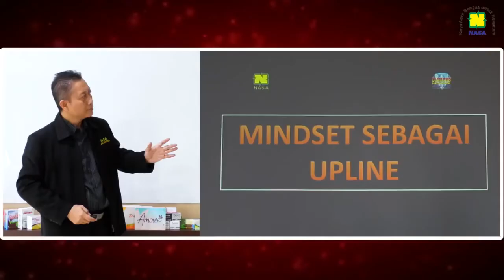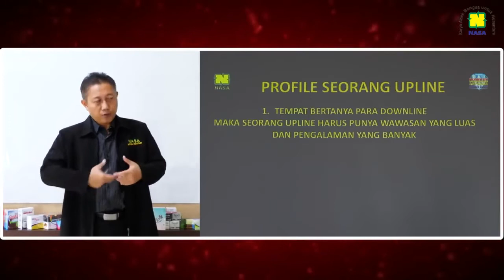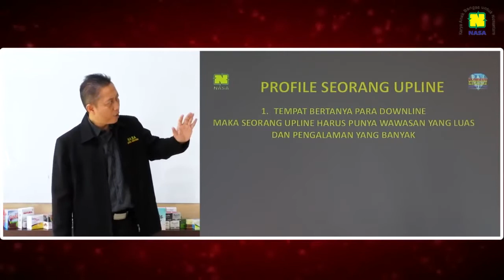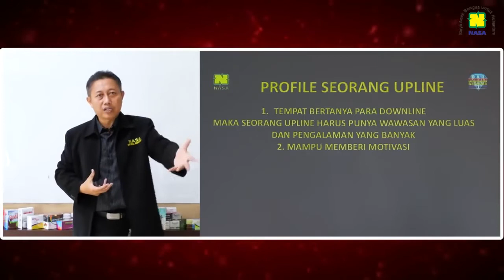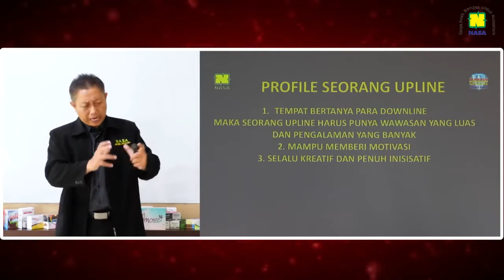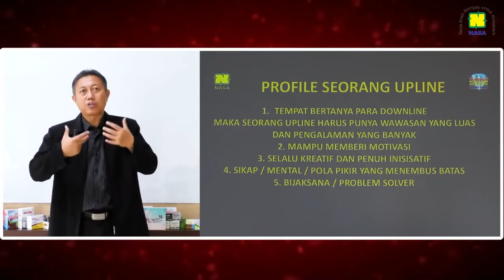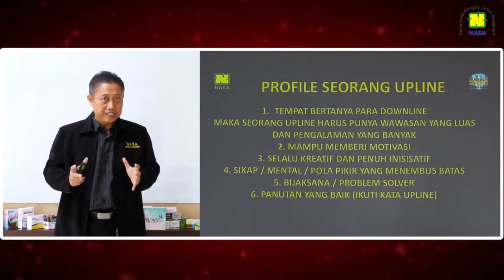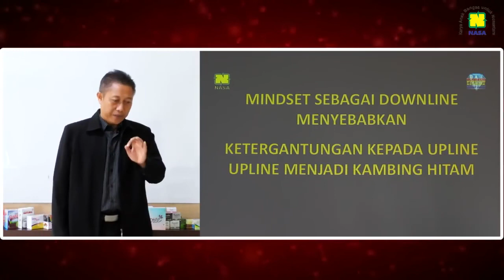SERI 5 MINDSET SEBAGAI UPLINE PENDIDIKAN NASA